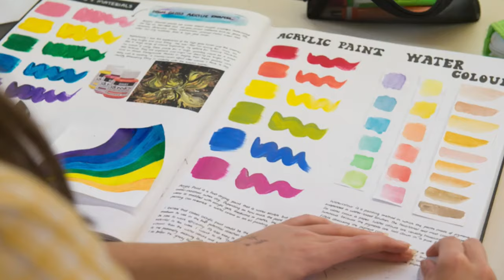Virtual Tour of the Middle School